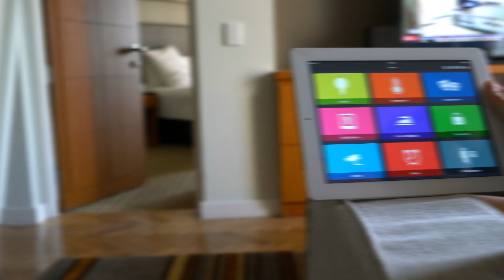5G brings Fixed-grade services to Wireless Access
Fixed Wireless Access critical early use case for 5G. With 5G, FWA delivers extraordinary speeds and user experiences to homes and businesses. It helps pay for 5G investments with new revenue beyond mobility and a path to additional revenues from video, gaming, security and a multitude of other consumer services.